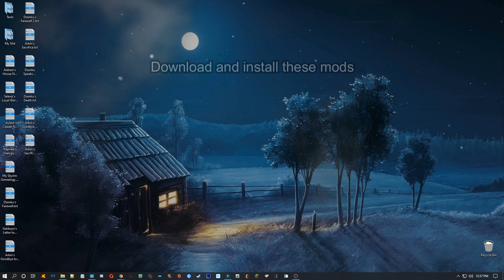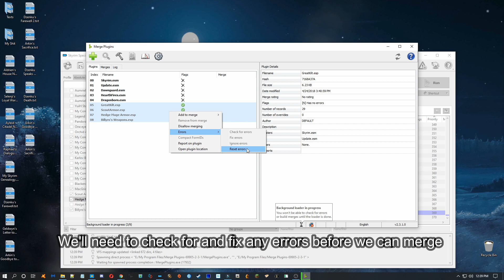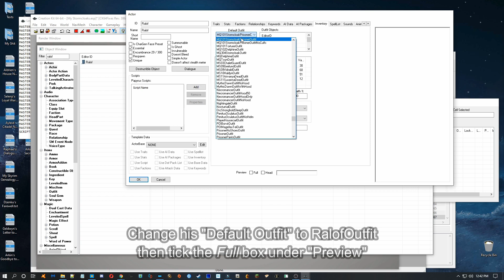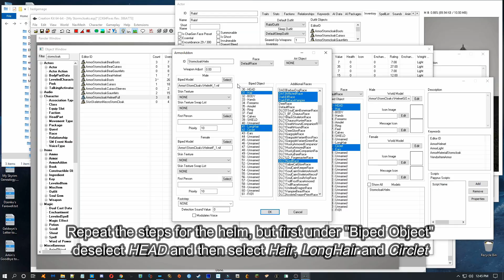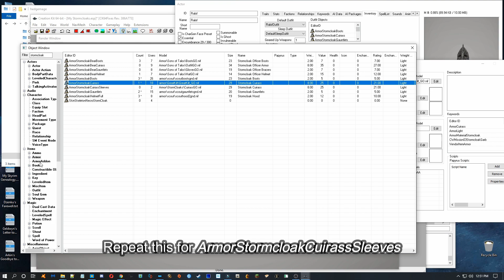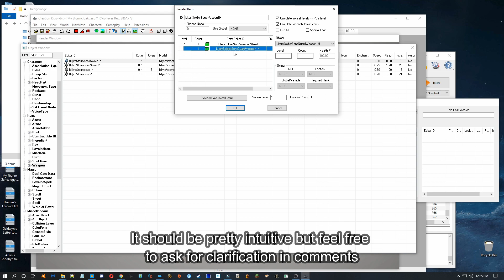Let's Mod Skyrim Special Edition (Stormcloak Gear Replacement)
This is just a quick and fast paced tutorial on how to replace Stormcloak armor meshes and adding swords to inventories/leveled lists
using these mods: